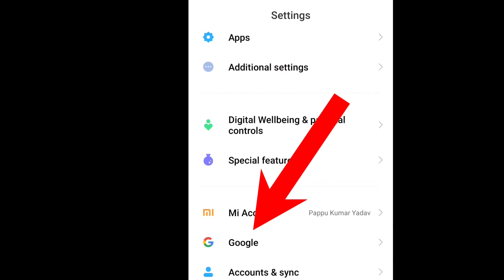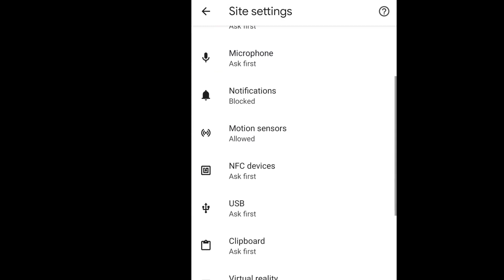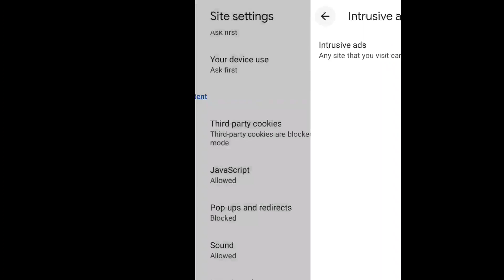ads Ads Se Hai Pareshan // 4_Step Problem 😭 Solved 💯// Mobile Se Ads Kaise Band Karen // Setting 📵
🛑 Tags 👇
adssehaipreshan100%solve